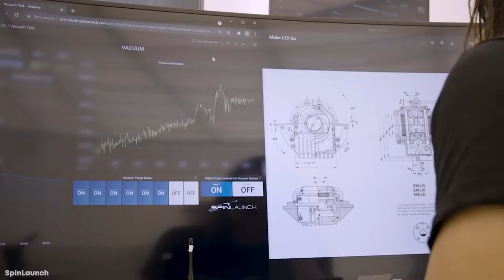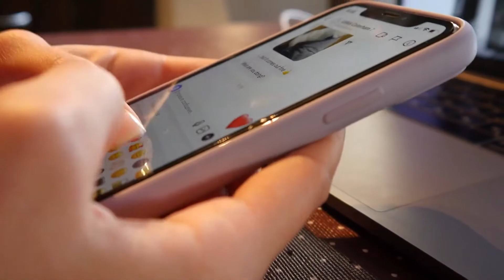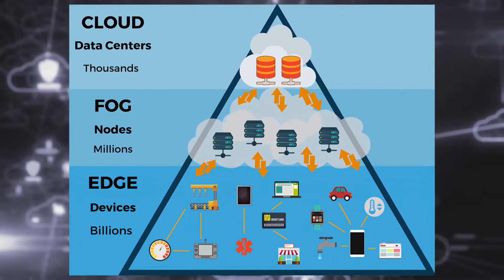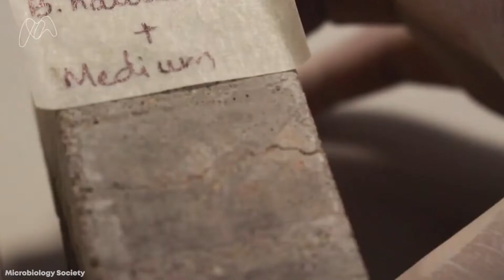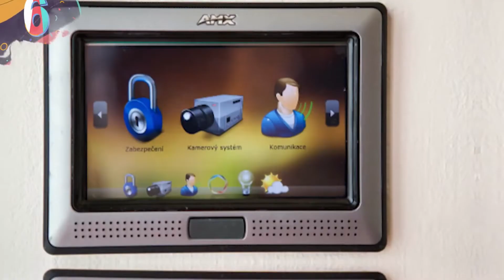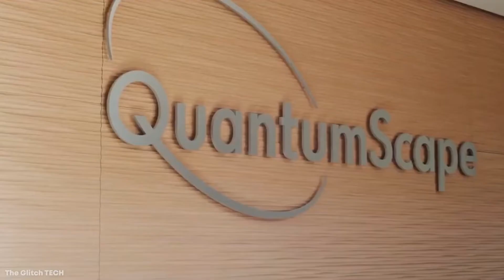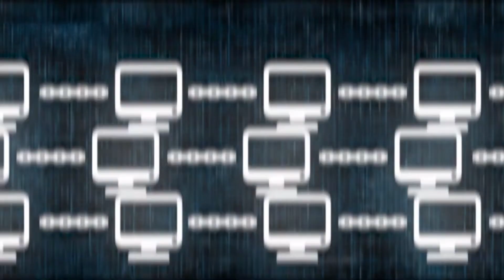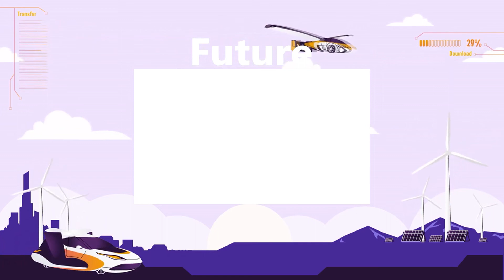15 Technologies that will change the world!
15 Technologies that will change the world!